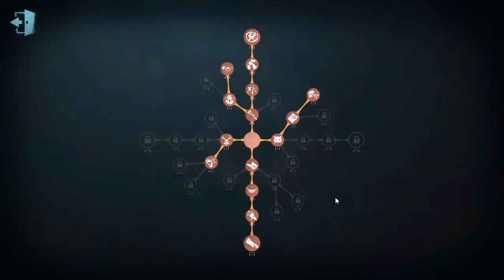i got layla!! | identity v "psychologist" gameplay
nickname: st | butequin
tier: hound 2
server: na/eu